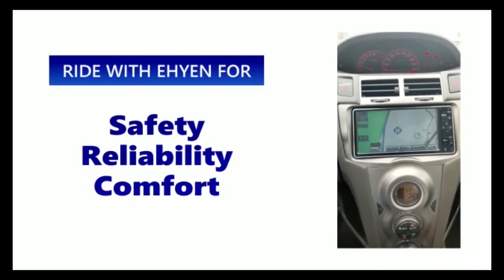Fhani used his bo$$ new car to lure his boss's new girlfriend 😂😂😂😂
The background track used was composed by Edoh Yat. I don't have a copyright of the track.